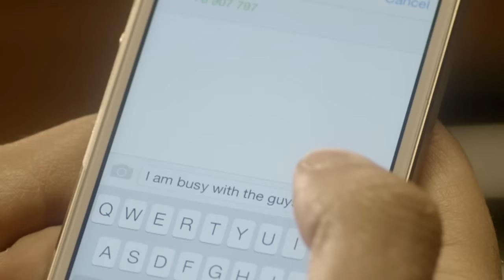Mark Abdel Nour - Entou Lbanat [Official Music Video] (2014) / مارك عبد النور - انتو البنات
Written & Composed By: Fares ISkandar / كلمات والحان: فارس اسكندر
Arranged By: Mark Abdel Nour / توزيع: مارك عبد النور
Recorded By: Roger Abi Akel / تسجيل: روجيه ابي عقل
Mastering By: Tony Haddad / ماستيرينغ: طوني حداد
Directed By: Sam Kayal / اخراج: سام كيال